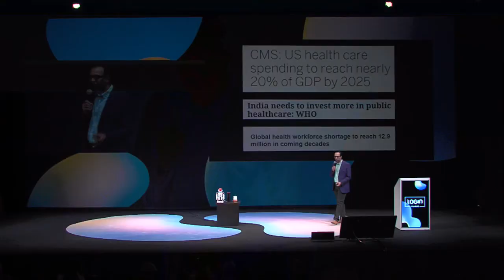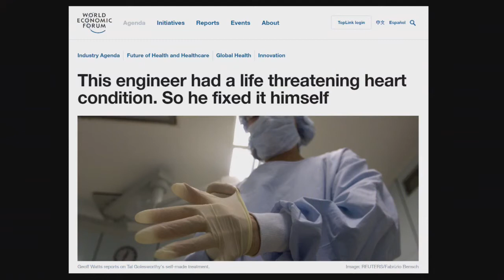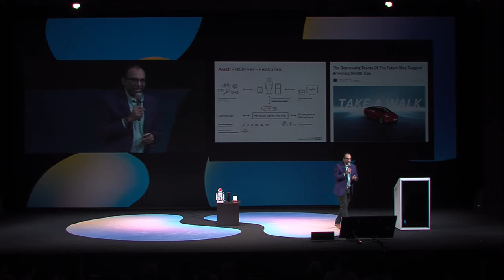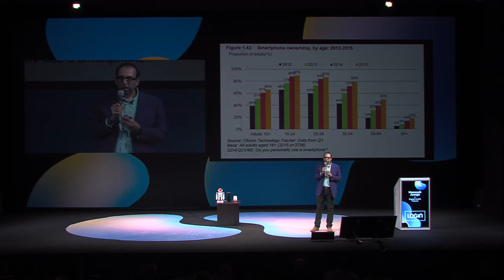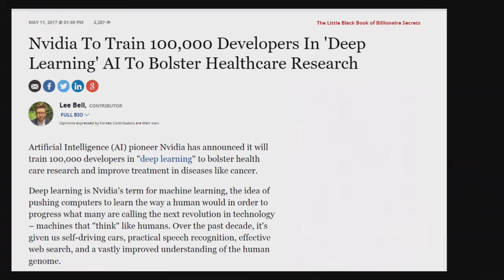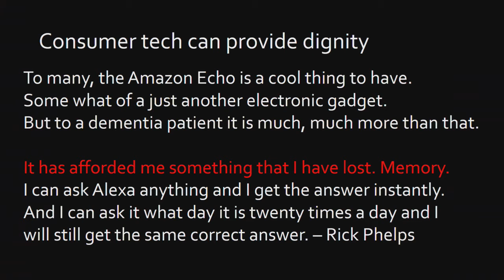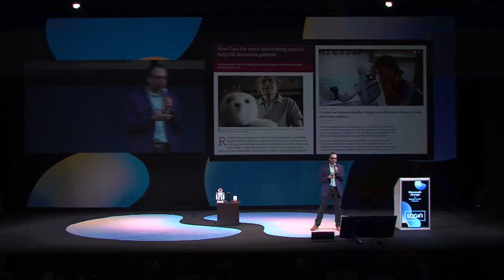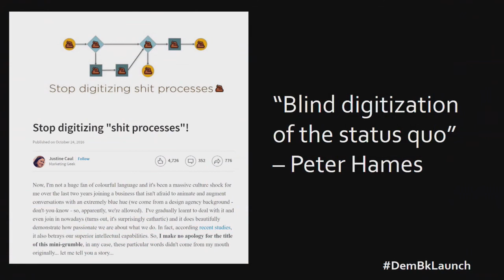Maneesh Juneja - Staying healthy in the 21st century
TELIA hall (Lithuanian National Drama Theatre)